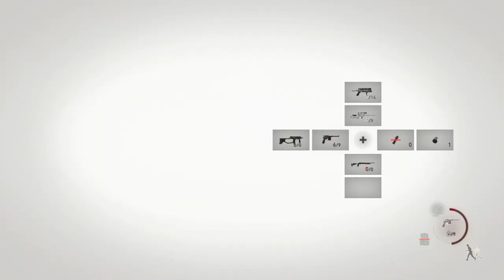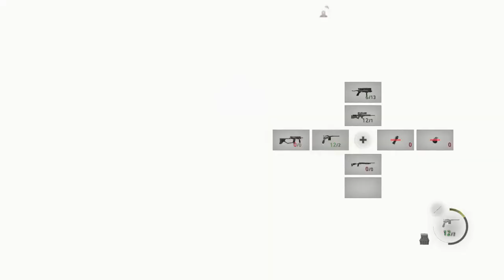Resident Evil 4 Remake PT-04